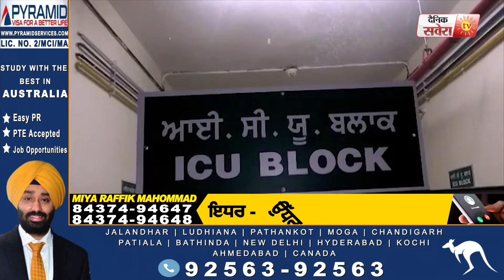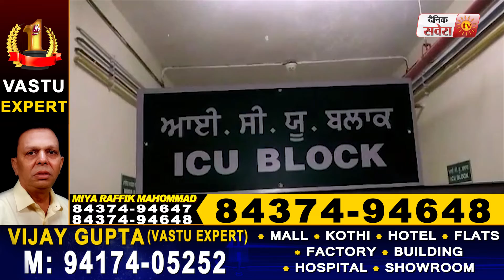ਕਪੂਰਥਲਾ 'ਚ ਅਫਵਾਹ ਫੈਲਾਉਣ ਵਾਲੀ ਮਹਿਲਾ 'ਤੇ ਪਰਚਾ ਡਿਪਟੀ ਕਮਿਸ਼ਨਰ ਨੇ ਲੋਕਾਂ ਨੂੰ ਦਿੱਤਾ ਮੈਸੇਜ